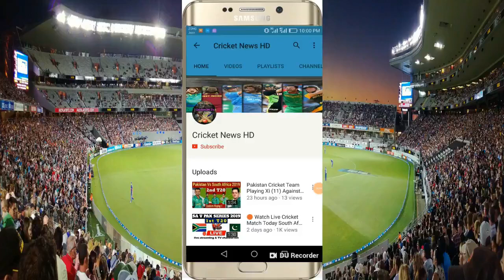IPL 2022 - Kolkata Knight Riders Vs Mumbai Indians Playing 11 | IPL 2022 KKR vs MI Match 14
Kolkata Knight Riders Vs Mumbai Indians Playing 11 For Match 14 IPL 2022

Kolkata Knight Riders Playing 11
1. Ajinkya Rahane
2. Venkatesh Iyer
3. Shreyas Iyer
4. Sam Billings
5. Nitish Rana
6. Andre Russell
7. Sunil Narine
8. Umesh Yadav
9. Tim Southee
10. Rasikh Salam
11. Varun Chakravarthy

Mumbai Indians Playing 11
1. Rohit Sharma
2. Ishan Kishan
3. Suryakumar Yadav
4. N Tilak Varma
5. Kieron Pollard
6. Tim David
7. Daniel Sams
8. Murugan Ashwin
9. Jasprit Bumrah
10. Tymal Mills
11. Jaydev Unadkat

In this IPL 2022 , Kolkata Knight Riders team has to play 14th match against Team Mumbai Indians.

And in this video I have given you all the information related to playing 11.